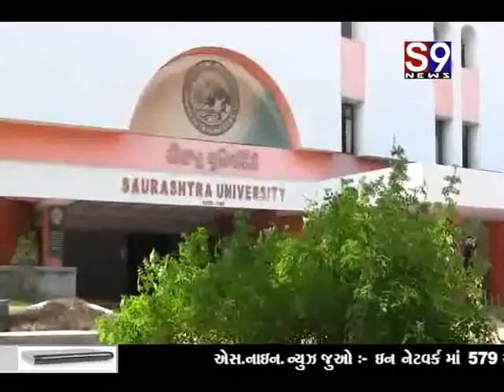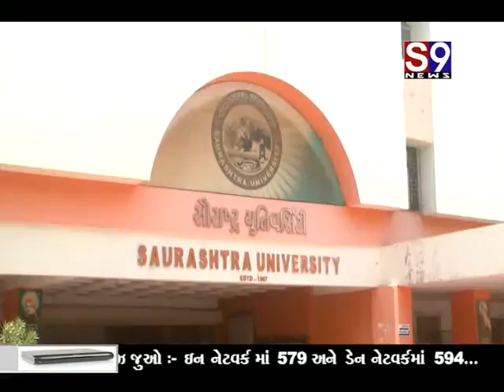Rajkaot ma low ni exam ma copy ceas dhya ni tapas